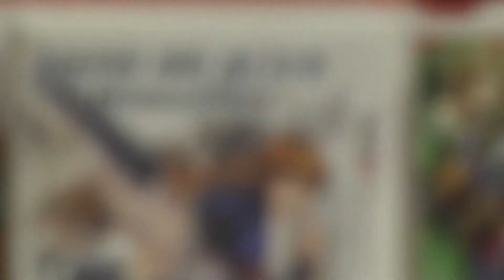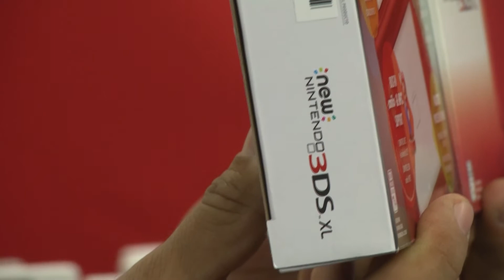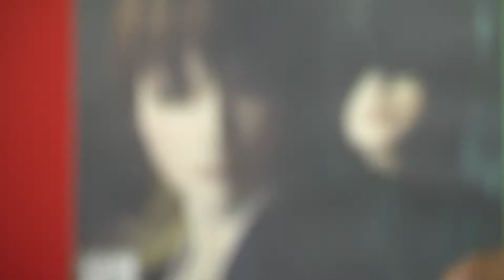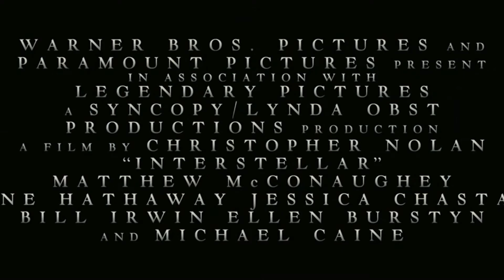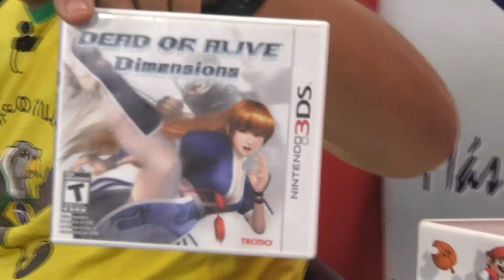ZONA D JUEGOS (2015.04.18) Bloque 2